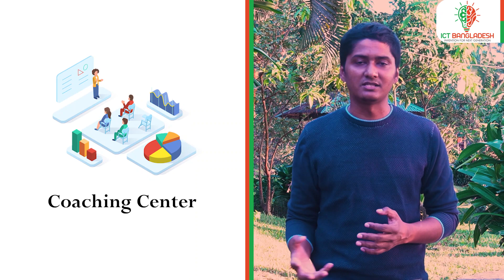মেয়েদের কম্পিউটার সাইন্সে ভাল করার উপায়